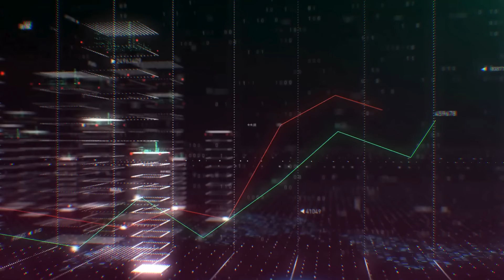🔴 LORET INCENDIA las REDES con esta ENTREVISTA: ¡QUIEREN TIRAR el VIDEO! ¡OBRADOR ESTÁ ACORRALADO!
La CEM expuso que en México se espera que el proceso electoral de 2024 “sea un ejemplo de civilidad a la altura de la cultura democrática que los mexicanos hemos ido construyendo

🎬 BROZO y LORET